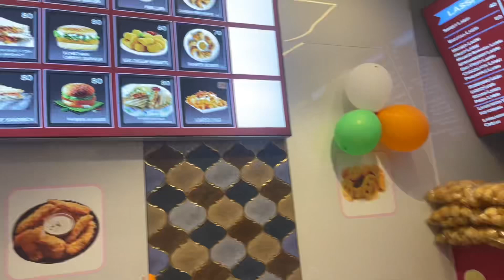Tiranga falooda | Ghar ke doodhwale | happy Independence Day | Vidhan Soudha & outing with family